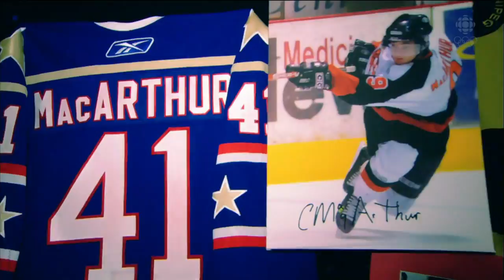January 18, 2014 - Hockey Night in Canada (HNiC) - Opening Montage 1/3